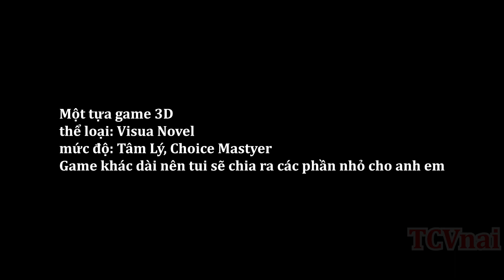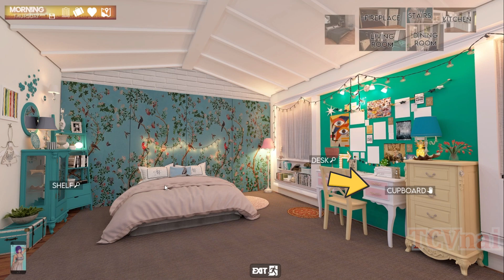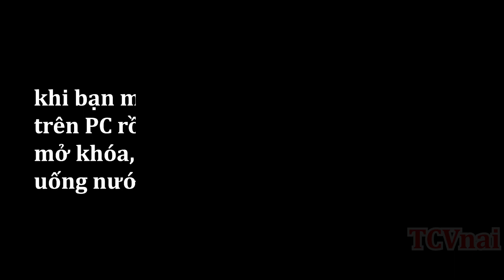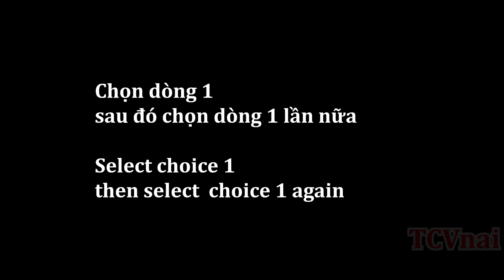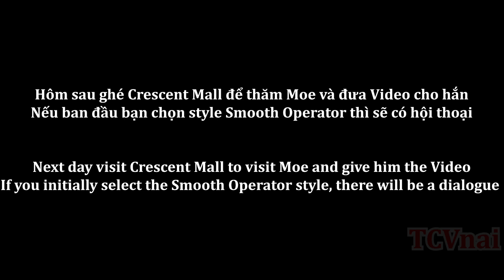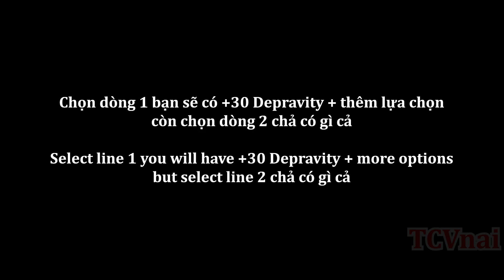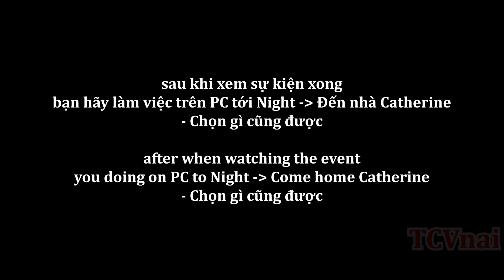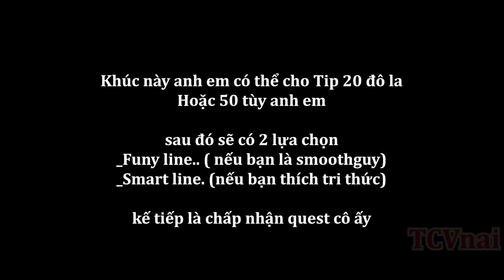DeviantAnomalies: Phần 1 Cases